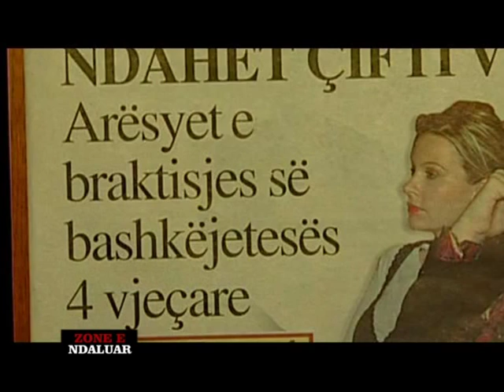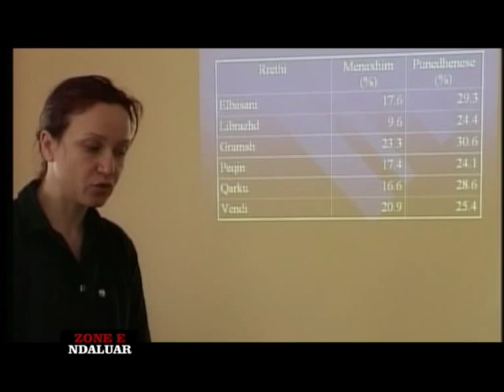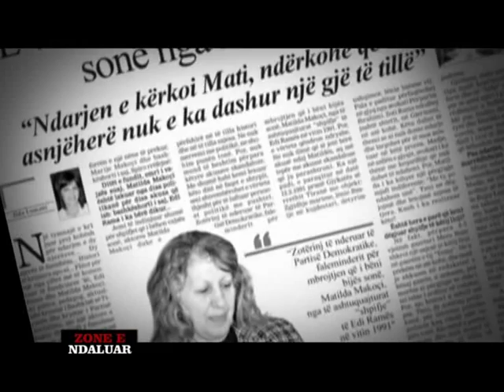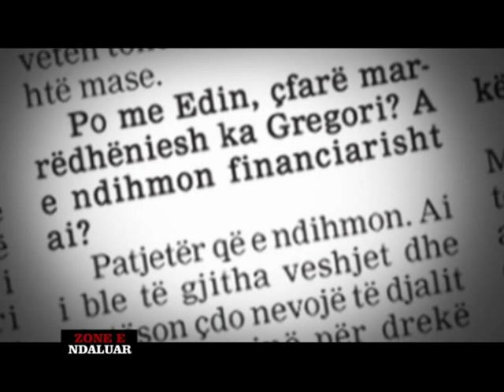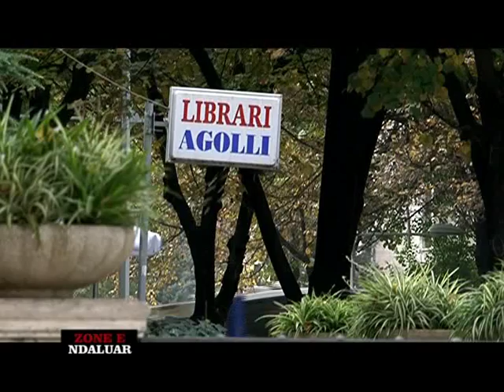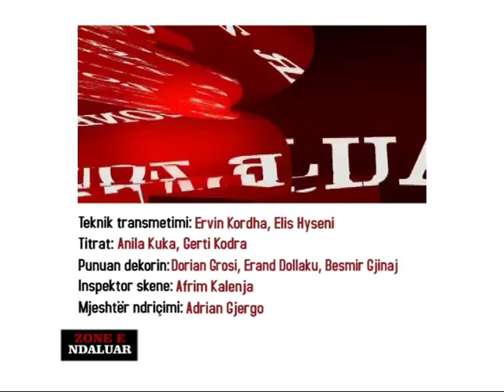Zone e Ndaluar - Kurora e Rames - Pjesa 3 - Vizion Plus - Dossier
Jeta personale dhe politike e liderit te opozites, Edi Rama.